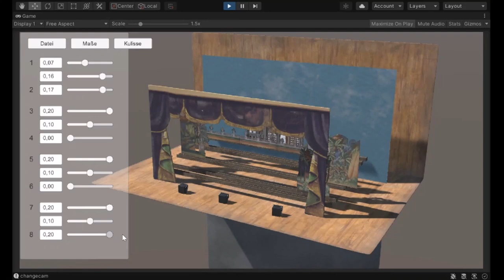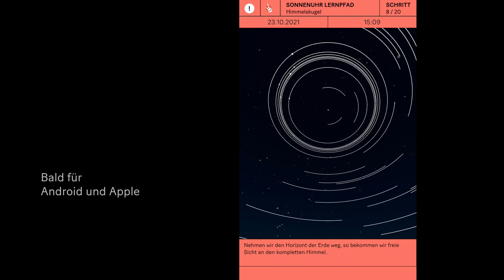Die Dinge (wieder) in Bewegung bringen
Staatliche Kunstsammlungen Dresden:
Wie lassen sich Objekte in ihrem historischen Bewegungsablauf vermitteln? Digitale Technologien bieten die Chance, historische Objekte zu reanimieren. Im 3D-animierten Raum lassen sich Funktionsweisen und zeitliche Abläufe erfassen. Die Vermittlung selbst komplexer Instrumente und Mechaniken in ihrem historischen Bedeutungskontext gelingt, indem das digitale Angebot auf die unterschiedlichen Wissensstände der Nutzer*innen abgestimmt ist und sich Informationen bedarfsgerecht vertiefen lassen.